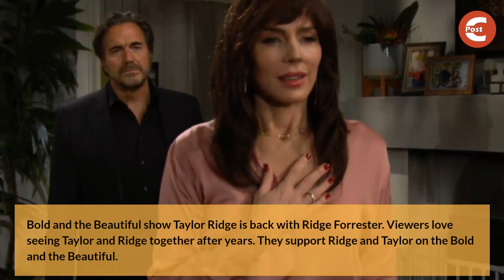Bold and the Beautiful Spoilers: Ridge & Taylor Reunion Turns Horrible Nightmare for Taylor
Bold and the Beautiful show Taylor Hayes and Ridge get back together once again. Is Tridge reunion good for Taylor? Should she be happy? Here is what viewers say about it.